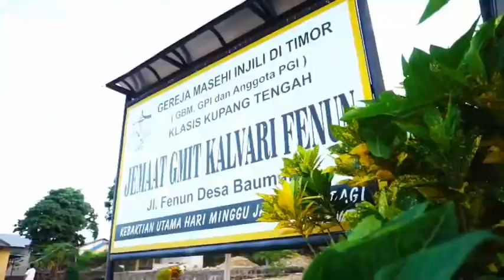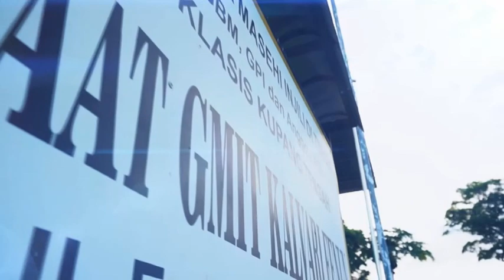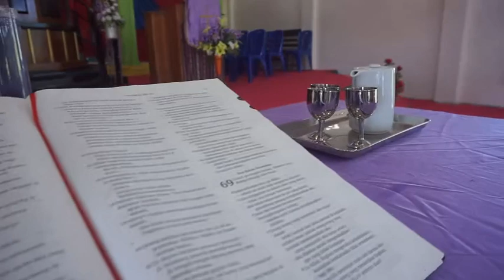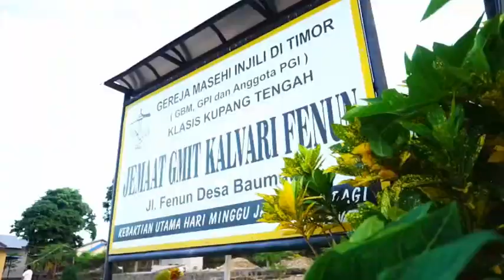Khotbah Pdt. Asyeria Daulima, S.Th pada ibadah online GMIT Kalvari- Fenun (22/Mar/2020)